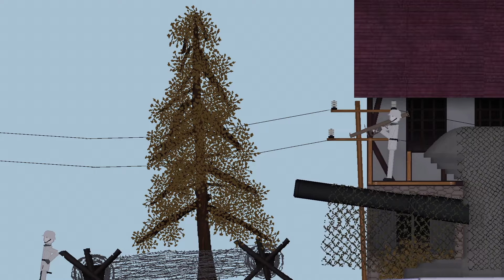World War II in People Playground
Hello, I have a cool story for you here. In this video you will see an epic battle ww2